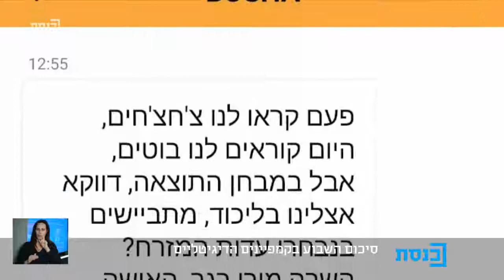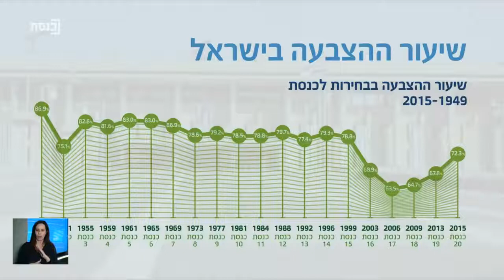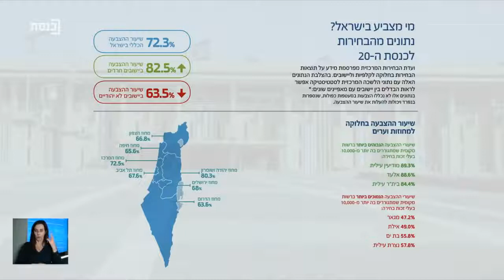פרלמנט צהריים עם מזל מועלם - 4.4.19